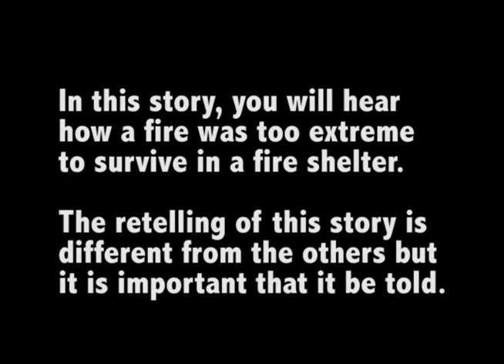Panther Fire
"Fire Shelter Deployments: Stories and Common Insights" is a program developed by the US Forest Service Missoula Technology and Development Center (MTDC) that will help you understand what you may experience in a fire shelter deployment. For additional fire shelter information